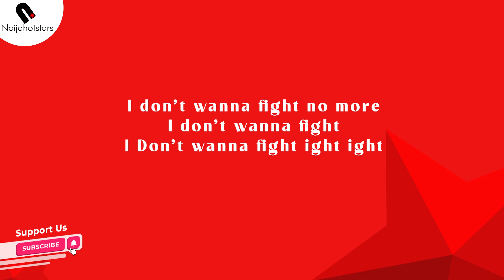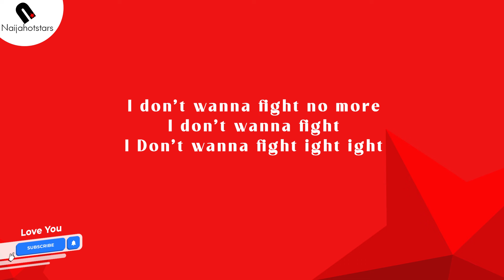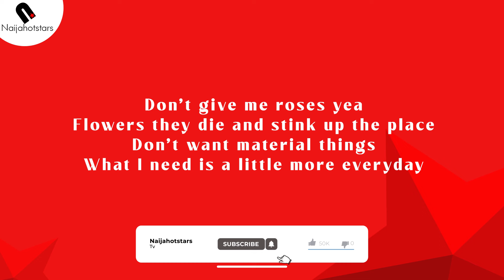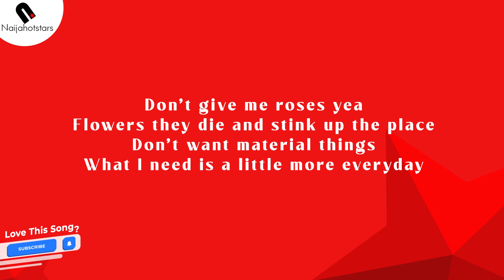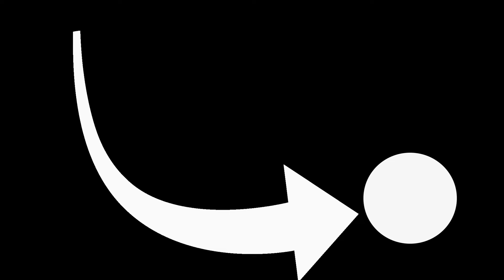Tiwa Savage - Forgiveness Lyrics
Looking for Forgiveness Lyrics by Tiwa Savage? We've got you covered, come right in and sing your hearts out 🎤❤❤❤

Tiwa Savage - Forgiveness Lyrics Video below:-

You called me bit*h, I heard it slip
I cursed you out, I started this ship but go, go
You called me like 9,000 times
I don’t pick up, but you nah give up like no (oh uh)
I Don’t wanna fight ight ight

What are we even fighting for?
I know I’m not right
I don’t want apologize
Don’t give me roses yea
Flowers they die and stink up the place
Don’t want material things
What I need is a little more everyday

I just want forgiveness
Forgiveness for my craziness, (yeah-yeah)
Forgiveness for my craziness

It not like this here really happen on the regular
Me might have ask me might say please but me not begging ya
Deh pon the same side, we not competitor
It way too hot inna the room let’s change the temperature
You know this not really happen on the regular
Me might a ask me might say please but me not begging ya

What I need’s a little more everyday